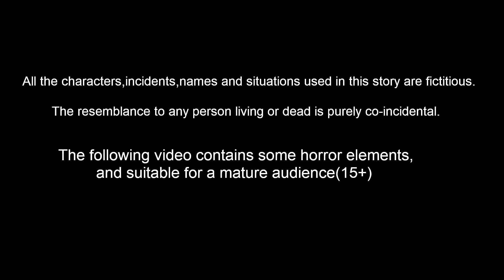ನಾಗಿಣಿ ತಾಯಿಯಾದಳು Stories in Kannada | Bhakti Kathegalu | Somavarada Kathegalu | Story Kannada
ನಾಗಿಣಿ ತಾಯಿಯಾದಳು | Kannada Stories | Stories in Kannada | Kannada Bhakti Kathegalu | Lord Shiva Stories | Somavarada Kathegalu